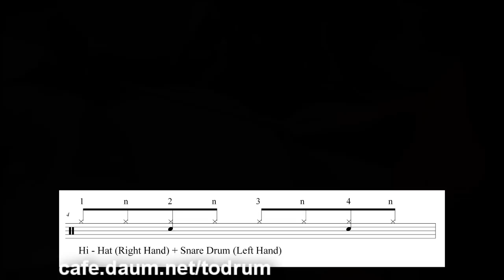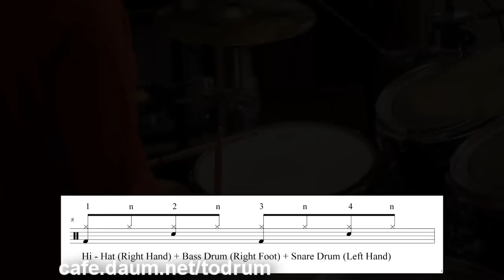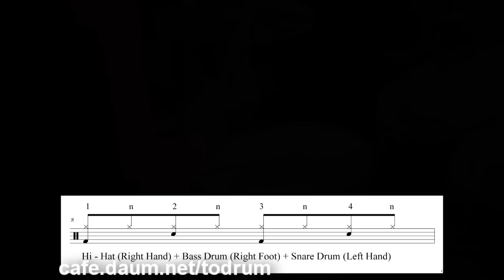드럼 리듬 배우기 완전 초급 강좌 초보 레슨 8비트 악보 보는법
완전 초보자를 위한 드럼리듬 레슨입니다^^
초보분들만 참고 하시구요

레슨장소 : 광주광역시 블루실용음악학원